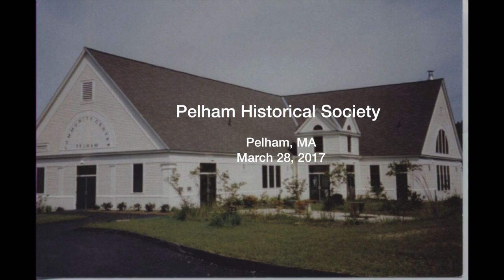History Bites: The Pied Potter of Hamelin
Rick Hamelin Pottery Lecture with samples about the history of pottery.